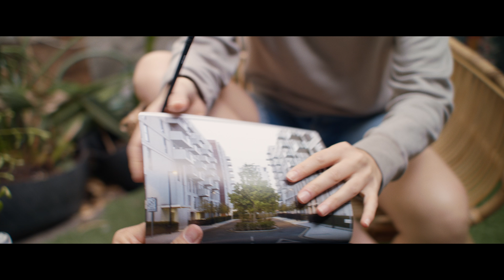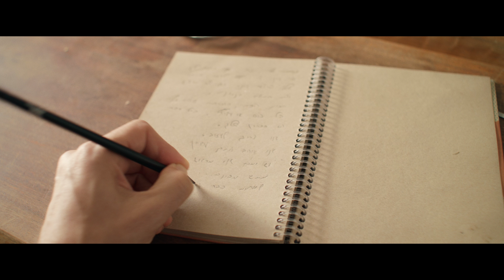עברי לידר ובר רפאלי בקליפ לשיר "נסיכה שלי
עברי לידר בר רפאלי נסיכה שלי